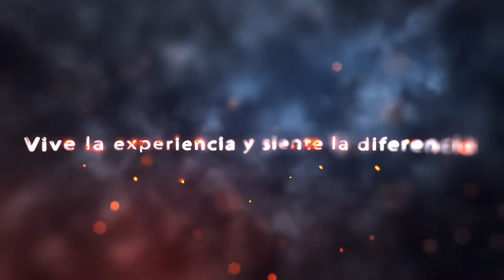Sabrosura By TemucoMambo - Para Los Bravos